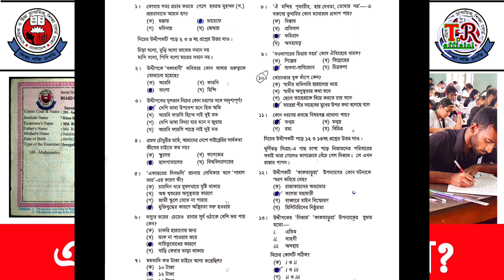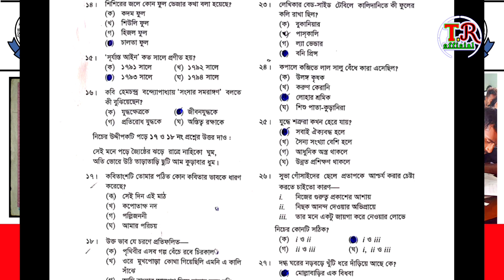বাংলা প্রথম পত্রের নৈবিত্তিক সমাধান - Ssc Exam 2023 bangla 1st paper MCQ solution / dhaka bord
SSC 2022 Bangla 1st Paper MCQ Solution Rajshahi Board | বাংলা প্রথম পত্র | ssc mcq solution 2023

SSC 2023 Bangla 1st Paper MCQ Solution Dinajpur Board | এসএসসি দিনাজপুর বোর্ড বাংলা বহুনির্বাচনি

All Board SSC MCQ Solution 2022 | এসএসসি বাংলা প্রথম পত্রের বহুনির্বাচনী প্রশ্ন সমাধান ২০২২

এসএসসি বাংলা প্রথম পত্র mcq সমাধান ঢাকা বোর্ড 2023
এসএসসি বাংলা প্রথম পত্র mcq সমাধান দিনাজপুর বোর্ড 2023
এসএসসি বাংলা প্রথম পত্র mcq সমাধান রাজশাহী বোর্ড 2023
এসএসসি বাংলা প্রথম পত্র mcq সমাধান কুমিল্লা বোর্ড 2023
এসএসসি বাংলা প্রথম পত্র mcq সমাধান চট্টগ্রাম বোর্ড 2023
এসএসসি বাংলা প্রথম পত্র mcq সমাধান বরিশাল বোর্ড 2023
এসএসসি বাংলা প্রথম পত্র mcq সমাধান খুলনা বোর্ড 2023
এসএসসি বাংলা প্রথম পত্র mcq সমাধান ময়মনসিংহ বোর্ড 2023
এসএসসি বাংলা প্রথম পত্র mcq সমাধান সিলেট বোর্ড 2023
SSC Sylhet Board bangla first paper mcq answer 2024
SSC Rajhshahi board bangla first paper mcq answer 2023
SSC Dhaka board bangla first paper mcq answer 2023
SSC Chottogram board bangla first paper mcq answer 2023
SSC Barishal board bangla first paper mcq answer 202
SSC Cumilla board bangla first paper mcq answer 2023
ssc exam 2023 super suggestion
ssc 2023
2023 saler ssc exam news
2023 saler ssc porikhar khobor
ssc news today 2023

ssc question paper solution 2023
ssc mcq solve 2023
ssc mcq solution 2023
ssc bangla first paper mcq solve 2023
এসএসসি পরীক্ষার প্রশ্ন সমাধান ২০২৩
ssc exam 20223 question solve
ssc 2023 question solution
বাংলা প্রথম পত্রের বহুনির্বাচনী প্রশ্ন সমাধান
এসএসসি পরীক্ষার বহুনির্বাচনী প্রশ্নের উত্তর
SSC bangla 1st paper MCQ solution 2023
bangla 1st paper MCQ solution 2023
বাংলা প্রথম পত্র নৈবিত্তিক প্রশ্ন উত্তর 2023
বাংলা প্রথম পত্র mcq সলিউশন 2023
এসএসসি বাংলা প্রথম পত্র mcq
এসএসসি বাংলা প্রথম পত্র mcq সমাধান 2023